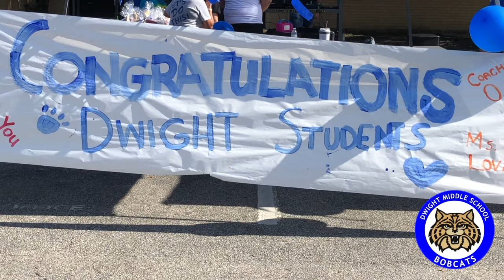DWIGHT MS PARADE